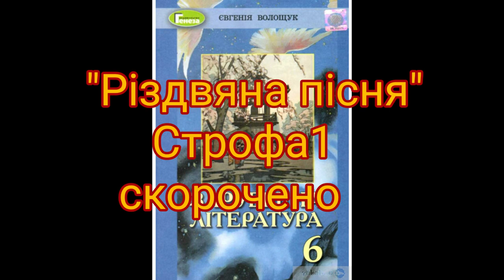"Різдвяна пісня"//Строфа 1//Скорочено//6 клас//Волощук